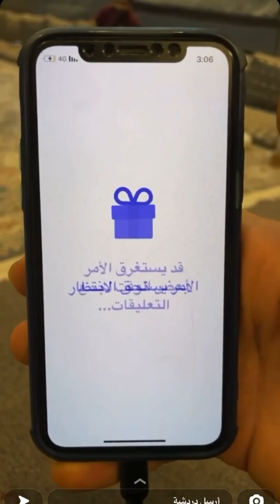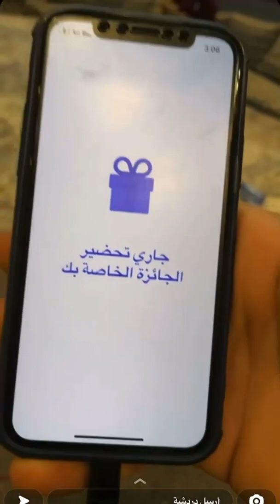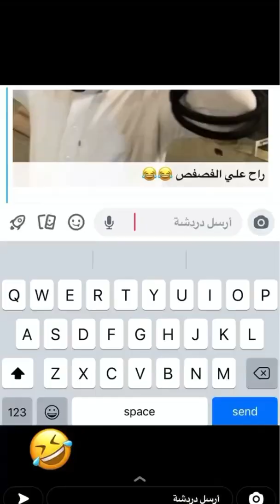ذبحكم بالكرم 🤣 سنابات ابو ريان _ يوميات ابو ريان